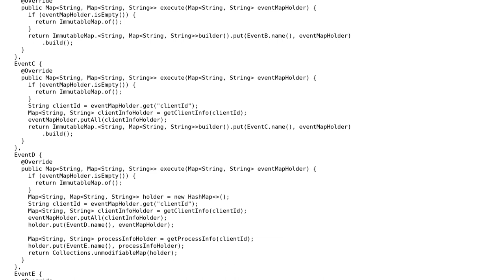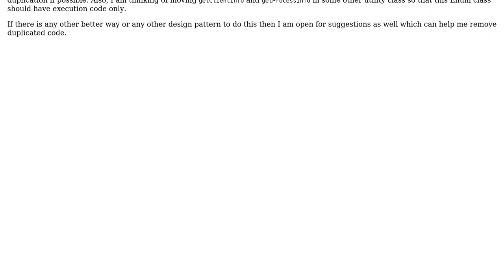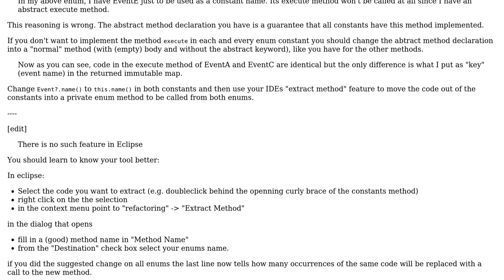Code Review: Calling an appropriate enum method depending on what type is passed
With thanks & praise to God, and with thanks to the many people who have made this project possible! | Content (except music & images) licensed under CC BY-SA | Music | Images & others | With thanks to user Timothy Truckle user Simon Forsberg user david and the Stack Exchange Network Trademarks are property of their respective owners. You are responsible for your own actions.